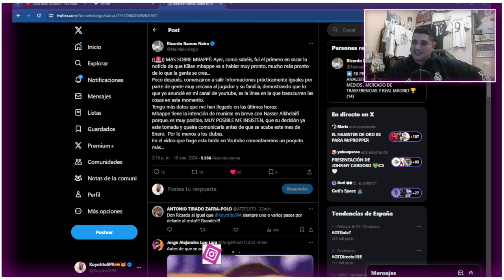MBAPPÉ VA A COMUNICAR SU ADIÓS AL PSG DE FORMA OFICIAL EN CUALQUIER MOMENTO INFOGLOBAL // 16/1/24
Ricardo Ramos Neira avanza también lo comentado brevemente entre Mario Cortegana, Carlos Carpio, Antonio Guijarro, Rodrigo Fáez y Ramón Álvarez de Mon, además de un servidor, sobre el tema de la salida de Mbappé, y aquí toca reaccionar y comentar todo de nuevo, una vez más, poniendo los puntos en las IES.